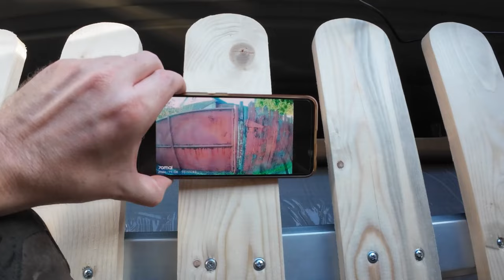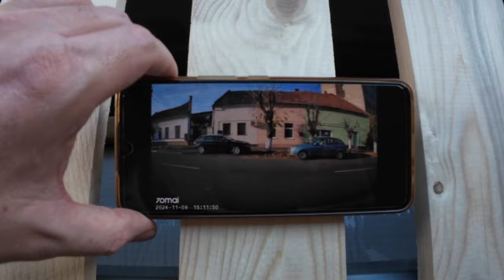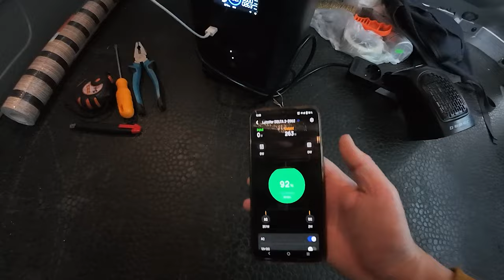Cu ce am decis să izolăm dubița? Part 1 / Opel Vivaro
În ultimele zile am lucrat la izolarea dubiței, din păcate s-a răcit foarte tare afară și e cam greu perioada asta... dar va fi bine, înaintăm.
O să urmeze continuarea curând...
Toate detaliile le aveți în video!

- LIKE videoclipului.